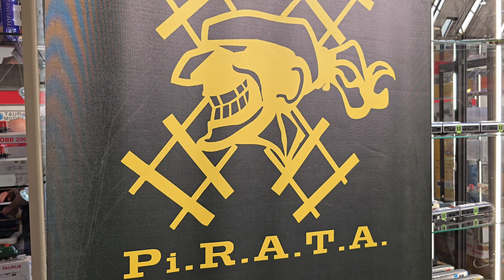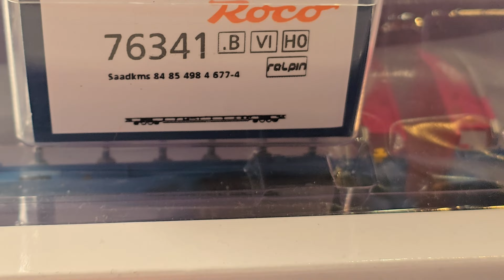Pi.R.A.T.A. Models e le sue novità all' Hobby Model Expo 2024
Jagerndorfer e varie
Òbb Cityjet
Inrail